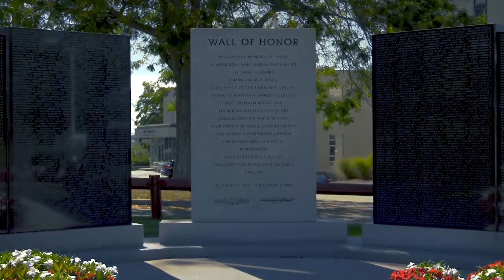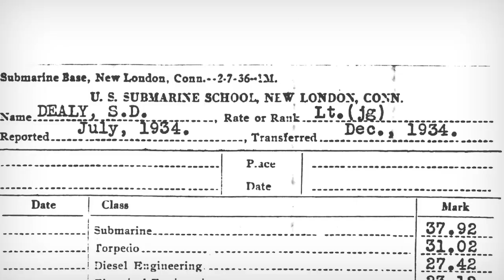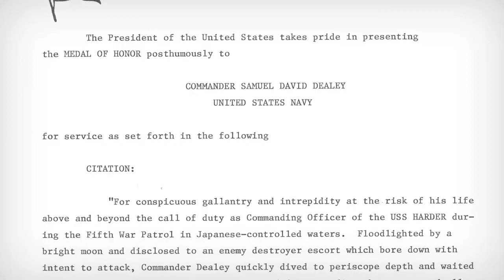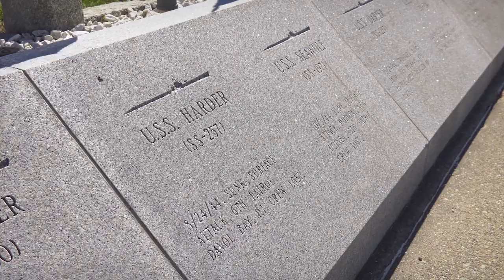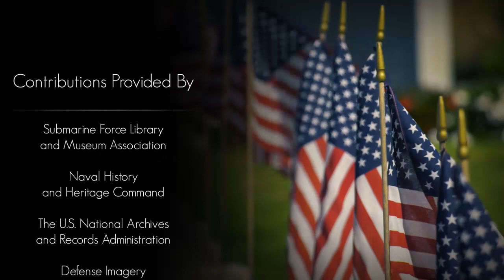World War 2 Medal of Honor-Samuel “Destroyer Killer” Dealey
Take a step back in time with Commander Samuel “Destroyer Killer” Dealey and the crew of the USS Harder. This video uses authentic and rare archival imagery of actual submarines in action during World War 2. Their story is a story worth telling. Welcome aboard this journey back in time!